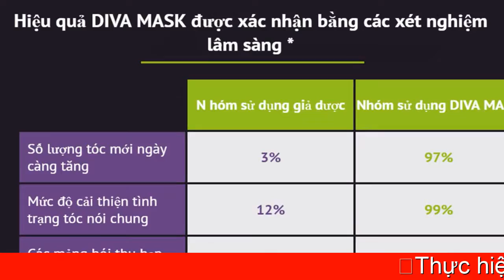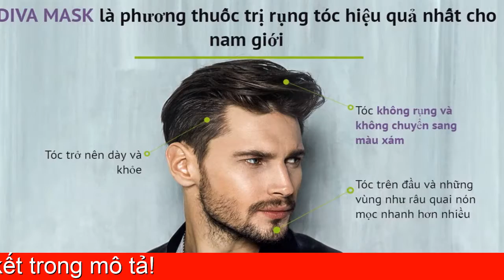Mặt Nạ Tóc Diva Mask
CHẤM DỨT RỤNG TÓC 1 LẦN VÀ MÃI MÃI.
Loại bỏ tác nhân chính gây rụng tóc. Chấm dứt tình trạng rụng tóc.
 HÃY CHẤM DỨT RỤNG TÓC TRƯỚC KHI QUÁ MUỘN!
Tại sao bạn bị rụng tóc?
Mất cân bằng nội tiết tố.
Căng thẳng và những thói quen xấu.
Hàm lượng dihydrotestosterone tăng vượt mức.
 Tuổi tác.
 TÓC DÀY VÀ KHỎE CHỈ TRONG 1 THÁNG.
Mặt nạ Diva là một phát hiện vô giá cho bất kỳ người đàn ông nào! Mặt nạ có hiệu quả trong việc xóa bỏ các khu vực hói và làm tóc dày khỏe hơn!
 Giúp loại bỏ các tác nhân chính gây rụng tóc bằng cách trì hoãn sự lão hóa nang tóc và ngăn chặn dihydrotestosterone, một loại hormone gây ra rụng tóc, nếu vượt quá mức.
Giúp cường cung cấp lượng máu lên da đầu, do đó tạo điều kiện cung cấp dinh dưỡng cho tóc khỏe mạnh và thúc đẩy sự phát triển của tóc.
 Tóc trở nên dày và khỏ. Tóc trên đầu và những vùng như râu quai nón mọc nhanh hơn nhiều.
Thành phần hiệu quả mạnh nhất.
 Dầu Avocado ngăn ngừa bong tróc da đầu.

Bơ hạt mỡ  Đánh thức các nang tóc hoạt động trở lại.
 Keratin làm cho tóc cứng hơn và dày hơn.
 Biotin kích thích hoạt động của các nang tóc.
Hiệu quả DIVA MASK được xác nhận bằng các xét nghiệm lâm sàng.
 13500 người đàn ông tình nguyện có dấu hiệu rụng tóc đã tham gia thử nghiệm. Họ đã sử dụng DIVA MASK với Procapil hai lần một ngày hoặc giả dược trong hai tháng. Số lượng tóc mới xuất hiện sau khi sử dụng các sản phẩm riêng biệt, và tình trạng tóc đã được thẩm định.
Ý KIẾN CHUYÊN GIA. Bí mật mặt nạ Diva nằm trong công thức độc đáo dựa trên Procapil. Nó ngăn chặn các hormone gây rụng tóc, và kích thích sự phát triển của tóc mới. Bạn chỉ cần thoa mặt nạ lên đầu và để nó trong 5-10 phút mỗi ngày, và bạn có thể nhìn thấy kết quả ngay 7 ngày sau đó, và những thay đổi rõ rệt sẽ xuất hiện trong một tháng sau khi hoàn thành liệu trình lần đầu tiên.
Sức mạnh của DIVA MASK. Hiệu quả ngay cả trong trường hợp xấu nhất. An toàn tuyệt đối. 100% thành phần tự nhiên. Đơn giản và thoải mái khi sử dụng. Kết quả nhanh chóng mà không bị quay lại tình trạng ban đầu. Hiệu quả đã được chứng minh lâm sàng.
 Hơn 100 000 người đàn ông thành công đã lấy lại mái tóc của mình với sự giúp đỡ của DIVA MASK.
 CHẤM DỨT NGAY TÌNH TRẠNG RỤNG TÓC VÀ HÓI ĐẦU.
Thực hiện theo liên kết trong mô tả!